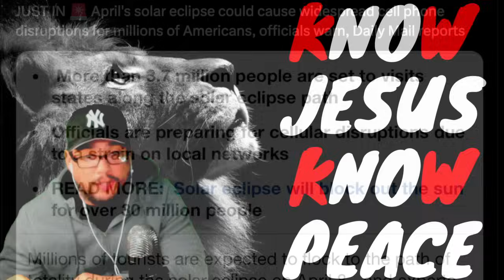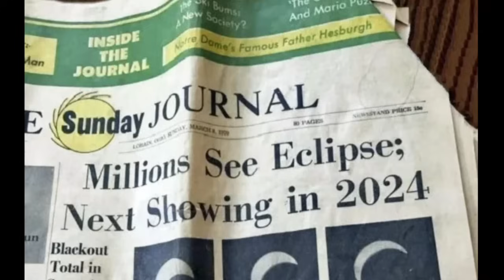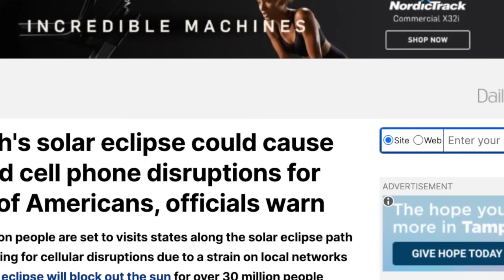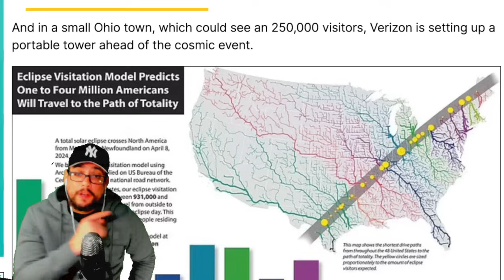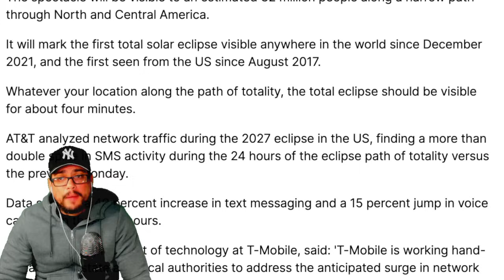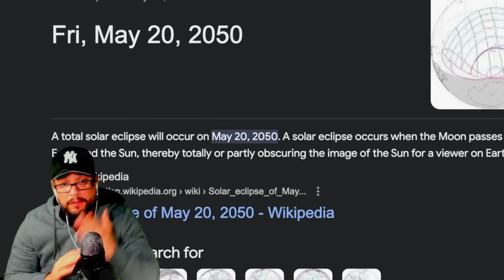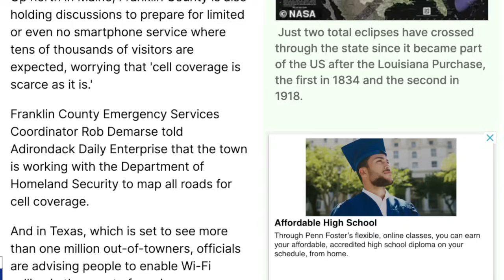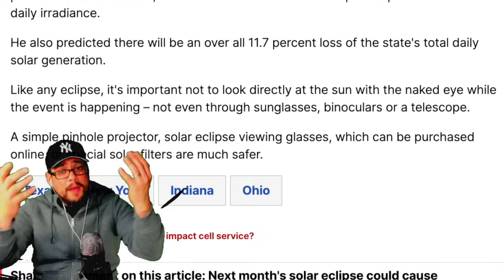LISTEN UP! URGENT MESSAGE CONCERNING APRIL 8TH SOLAR ECLIPSE [ MUST WATCH ] PHONES WILL GO DOWN